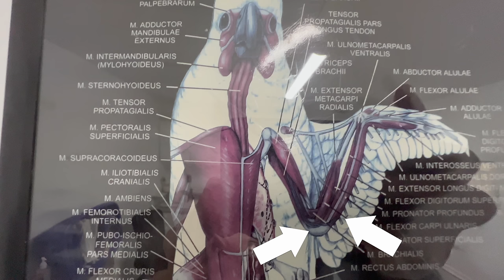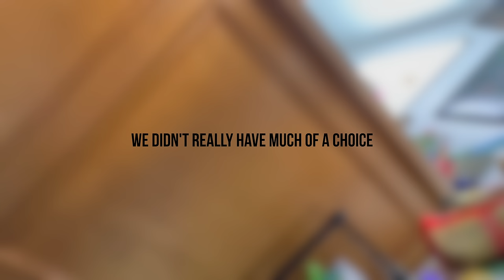Our Peacock got his Wing Amputated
Our white peacock had surgery. This was heartbreaking...